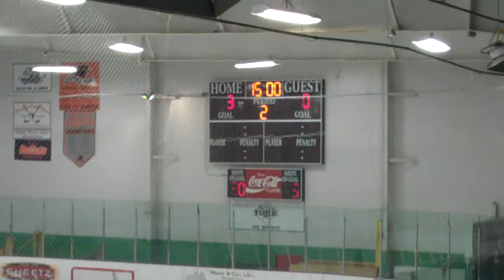BANTAM WHITE v York P2 102614